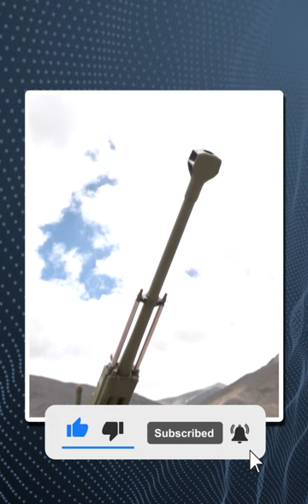Indian Army का पूर्वी Ladakh में शक्ति प्रदर्शन | Dainik Bhaskar Hindi | दैनिक भास्कर हिंदी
भारतीय सेना (Indian Army) ने सिंधु नदी (Sindhu River) को पार करने और दुश्मन के ठिकानों पर हमले करने के लिए पूर्वी लद्दाख (Ladakh) में अभ्यास किया। सेना के टी-90 और टी-72 टैंकों ने अपना दम दिखाया। सेना के अधिकारियों ने कहा कि इस तरह के अभ्यास आकस्मिक परिस्थितियों की तैयारी के लिए किए जाते हैं। भारतीय सेना दुनिया की उन चुनिंदा सेनाओं में से एक है जो 16,000 फीट तक की ऊंचाई पर और बड़ी संख्या में टैंकों का संचालन करती है।